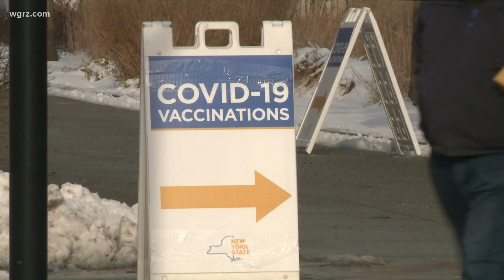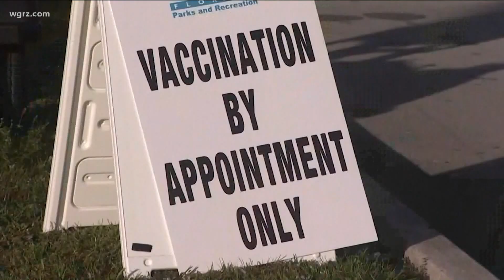Erie County releases vaccination data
While we continue our push for answers, Erie County released its own data showing that our vaccinations appear to be going better than the state average.